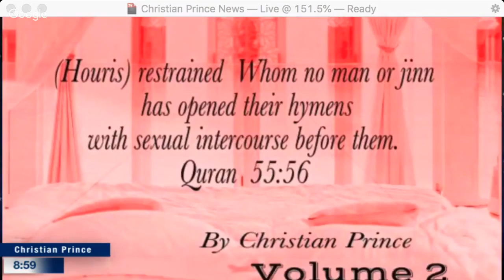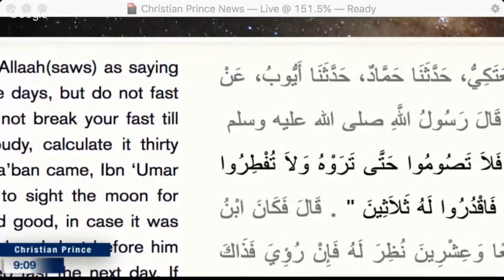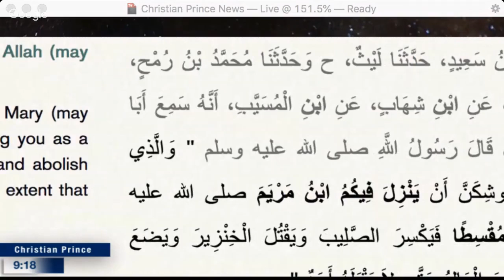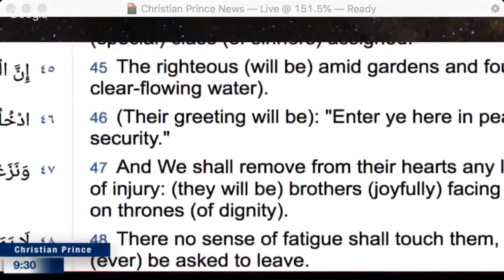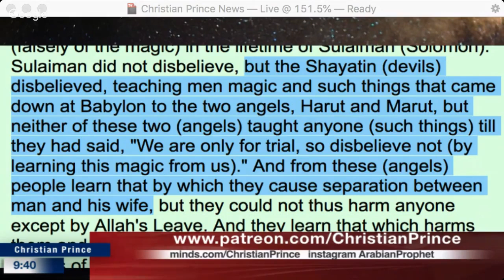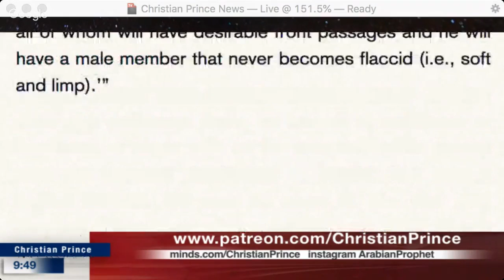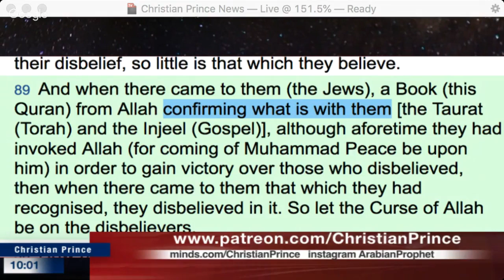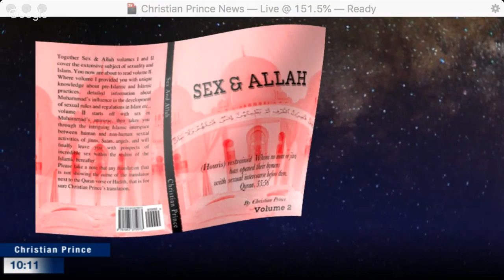JESUS NOT COMING BACK! a Mohammedan said